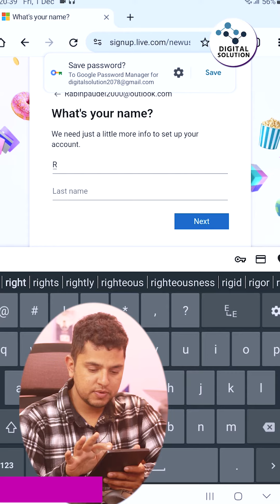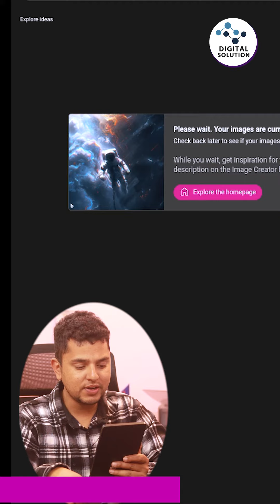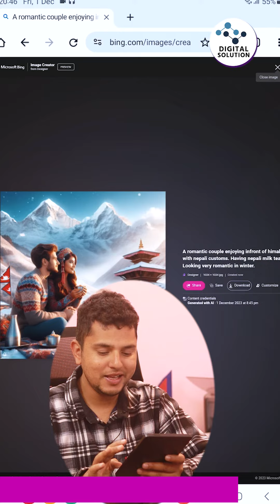AI Tools: Part I - How to Create AI Generated Tools in Nepal ?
भिडियो हेरीसकेपछी सब्सक्राईब, लाईक, कमेन्ट र शेयर गर्न नबिर्सनुहोला ल ।

डिजिटल सोलुसनः डिजिटल सोलुसन ले विभिन्न व्यावसायलाई अनलाइनमा लैजान, डिजिटल मार्केटिङ का बिभिन्न सेवाहरु प्रदान गर्ने साथ सुचना र सञ्चार सम्बन्धि विविध ज्ञान प्रदान गर्नेछ ।यसमा प्रयोग गरिएका सम्पुर्ण सामाग्री सिकाई प्रायोजनको लागी मात्र हो ।

All Right Reserves with  @RabinPaudel